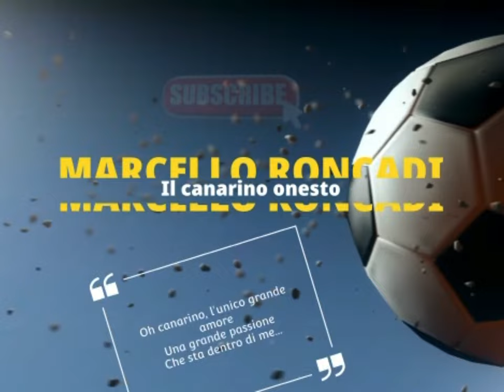RIFLESSIONI,CALCIOMERCATO E….MARIO DOVE SEI?!